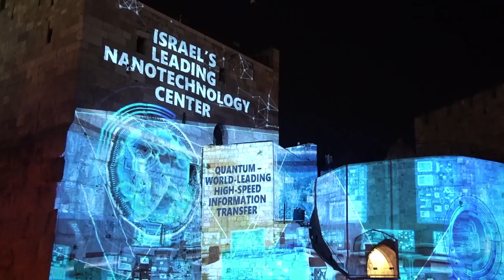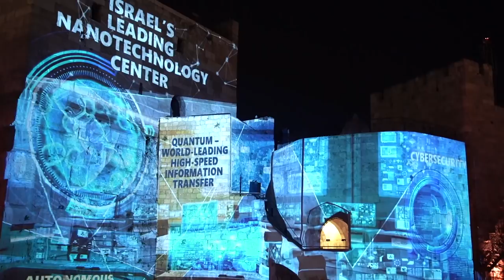Celebrating 100 years of Knowledge, the Hebrew University of Jerusalem on the Old City Walls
Celebrating 100 years since the laying of the cornerstones, the Hebrew University of Jerusalem celebrated at the Tower of David museum in the Old City of Jerusalem.